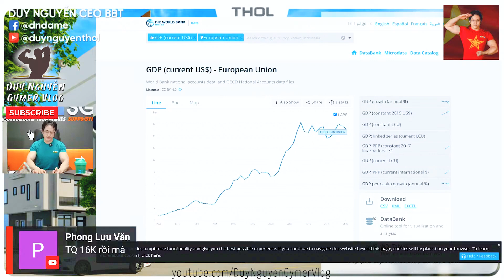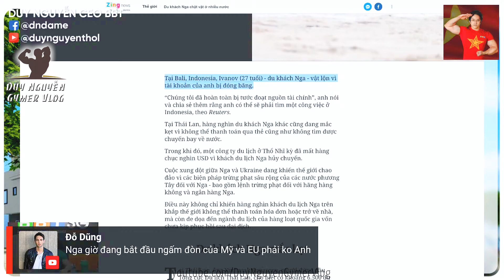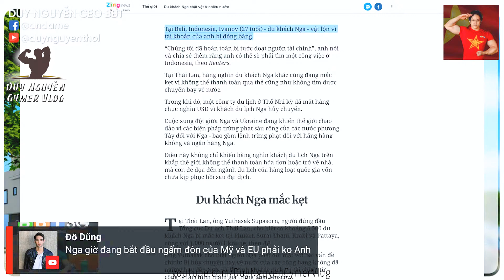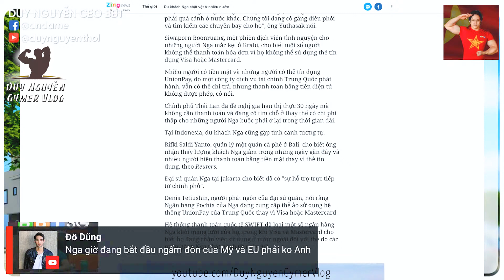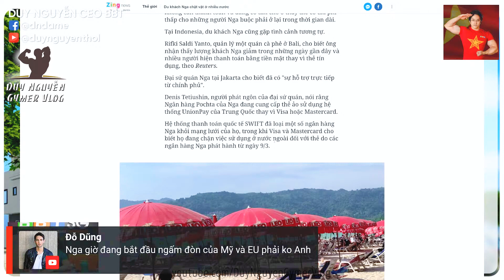Có Nước Nào Giàu Mạnh Mà Nợ Công Ít Không? Nga Giờ Đang Bắt Đầu Ngấm Đòn Của Mỹ Và EU Phải Không?